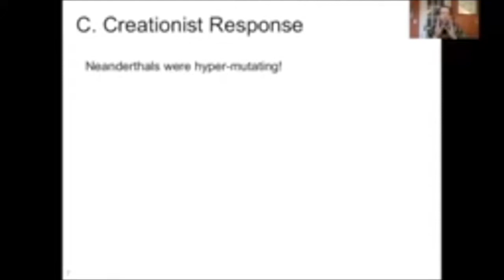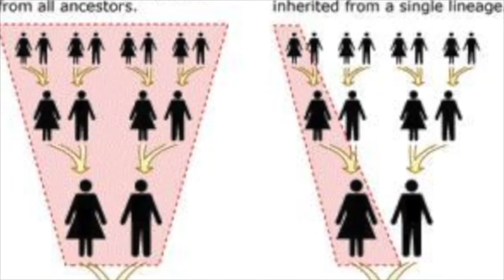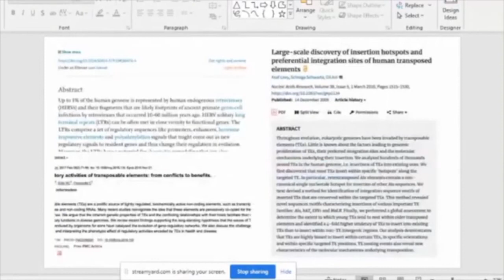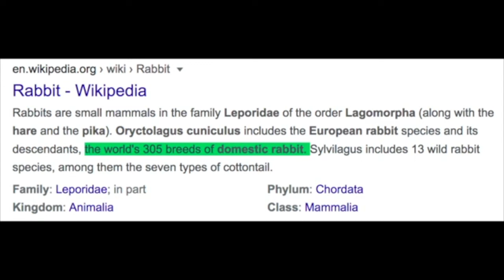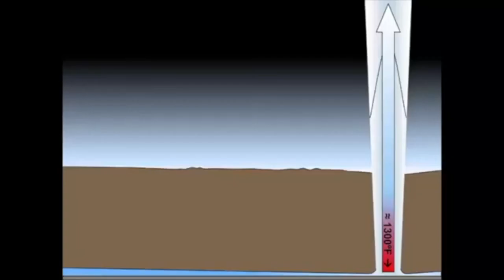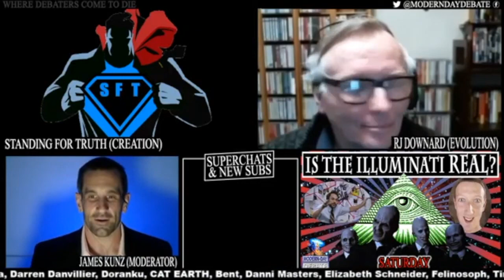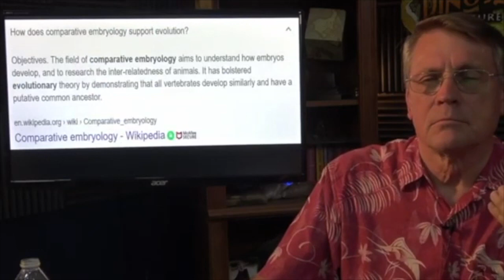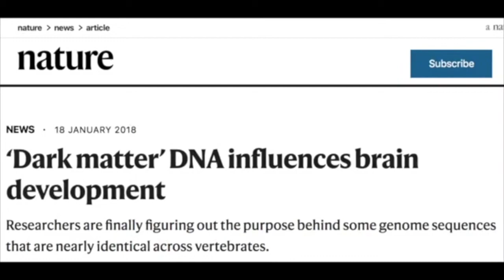Looking into random criticisms of YEC